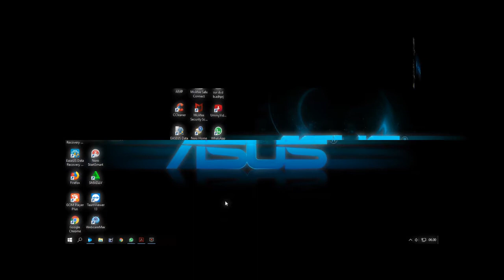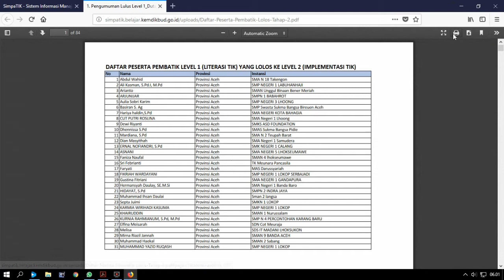Cara Melihat Hasil Tes Online Pembatik Level 1 Rumah Belajar Duta Rumah Belajar Indonesia 2018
1. Video Shooting & Foto Digital
2. Tarup, Disel dan Panggung
3. Make Up pengantin dan Puade
4. Cetak Undangan
5. dan Pelatihan/Kursus Gratis.